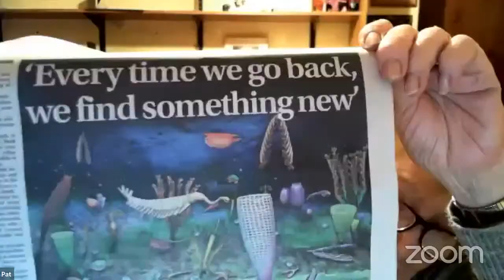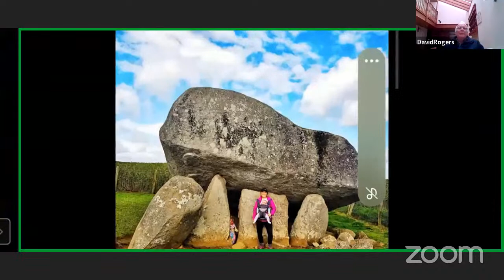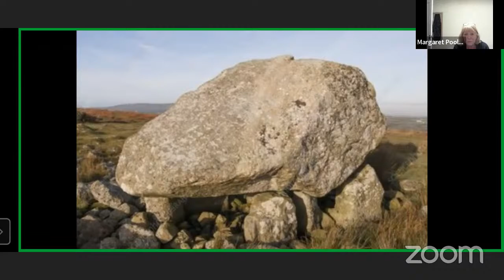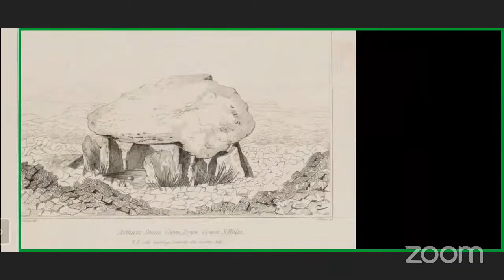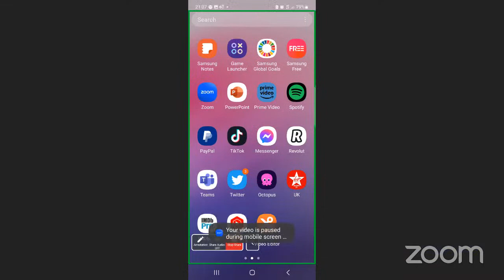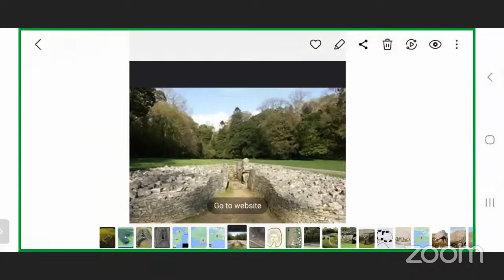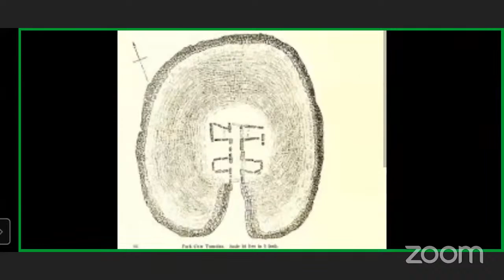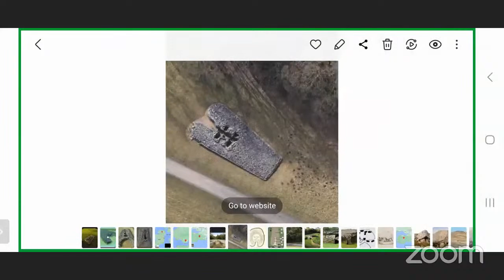Comparisons in the neolithic